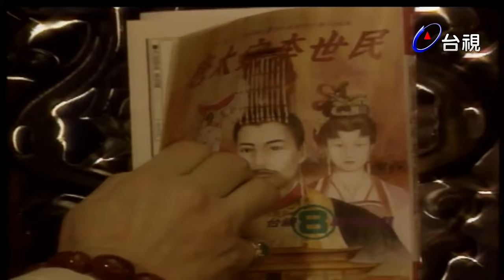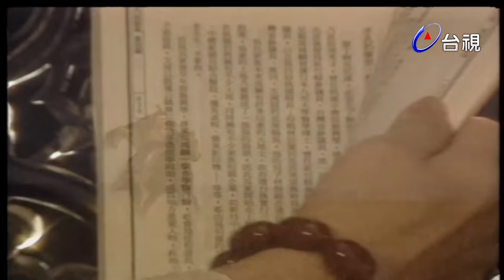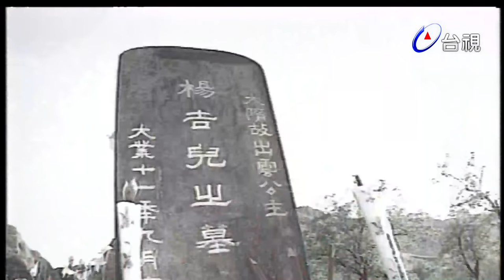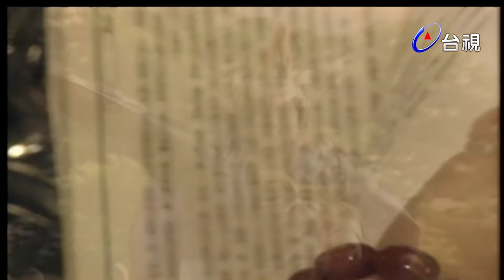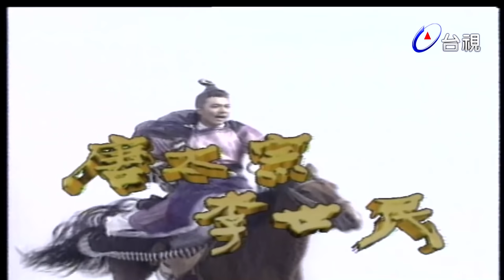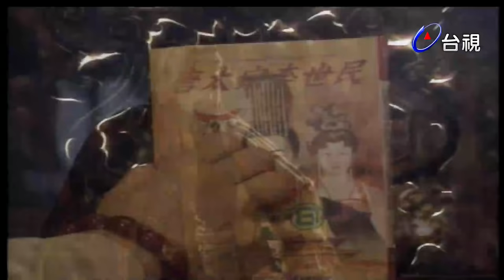唐太宗李世民 第 04 集